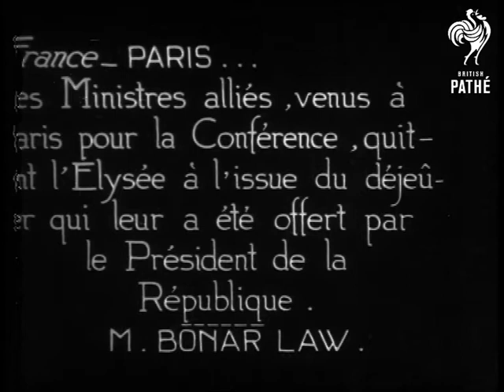Paris Meeting Elysee (1923)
Allied leaders' Conference in Paris; France; 1923.

(French titles).

Shots of people walking out of doors to waiting cars: French President de la Republique Alexandre Millerand; British Prime Minister Andrew Bonar Law; Belgium's foreign minister Henri Jaspar; the Baron Galffier and other European nobility; etc. Some of the men stand talking; shaking hands and tipping their hats to each other etc. The President is taking them to lunch.
 FILM ID:2522.04